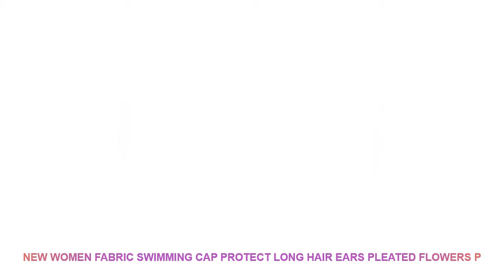New Women Fabric Swimming Cap Protect Long Hair Ears Pleated Flowers P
- $ 2.69 USD # Discount Offer New Women Fabric Swimming Cap Protect Long Hair Ears Pleated Flowers Printed Swim Pool Caps Hat Plus Size For Women Men Swimwear with FREE Worldwide Shipping!

Applicable People: Women
Material: Nylon
Style: Printed Swimming Cap
Model Number: HW180211
Brand Name: Hui BaiLe
Swimming cap Pattern: Flowers / Petal / Solid Color
Cap Size: Plus Size for long hair women
Function: protect long hair & ears. elastic. breathable

Others Item
New 2019 Elastic Waterproof PU Fabric Protect Ears Long Hair Sports Swim Pool Hat Swimming Cap
New Women Fabric Swimming Cap Protect Long Hair Ears Pleated Flowers Printed Swim Pool Caps Hat
New Style Fashion Hot Adult Swimming Cap Swim Men Women Unisex Nylon Spandex Fabric Swim Caps
2017 New Elastic Waterproof PU Fabric Protect Ears Long Hair Sports Swim Pool Hat Swimming Cap
New Free Size Fabric Protect Ears Long Hair Sports Siwm Pool Swimming Cap Hat Adults Men
New Water Cube Grids Adults PU Hat for Men Women Fabric Waterproof Ear Long Hair Protection
2019 New Adult Swimming Cap Swim Men Women Unisex Nylon Spandex Fabric Swim Caps Hat Sportswear
2019 New Adult Swimming Cap Elastic Waterproof Nylon Spandex Fabric Swim Pool Hat for Unisex Men
NEW 2019 Unisex Adult Elastic Waterproof Swimming Cap Protect Ears Long Hair Sports Swim Pool Hat
New Arrival Unisex Polyester Cloth Fabric Diving Bathing Cap Swimming Hat for Men Women

Related Activewear Youtube Videos :
Waterproof Silicone Waterdrop Swimming Cap Hat Swim Pool Outdoor Water Sport Anti Fog Goggles Eyewear Glasses w/ Earplugs Box =
Kids Child Patchwork Swimming Goggles Swim Pool Waterproof Glasses Anti Fog Water Eyewear Swimwear w/ Hard Case & Earplugs =
Traveller Surfing Print Men Male Swimming Trunks Briefs Boxer Shorts Bathing Suit Swimwear Swimsuit Swim Pants Beach Swim Wear =
ROCKBROS Double Lenses Ski Goggles UV 400 Snowboard Skiing Glasses Men Big Mask Women Snowboarding Goggles Layers Eyewear Motor =